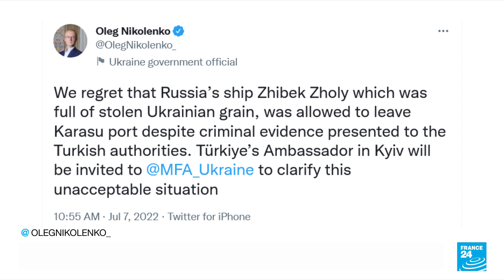Grain ship Zhibek Zholy at the heart of Black Sea dispute • FRANCE 24 English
Zhibek Zholy, a disputed cargo ship carrying allegedly stolen grain from Ukraine, has returned to Russian territorial waters, Turkish sources told AFP on Thursday, drawing widespread condemnation from Kyiv.